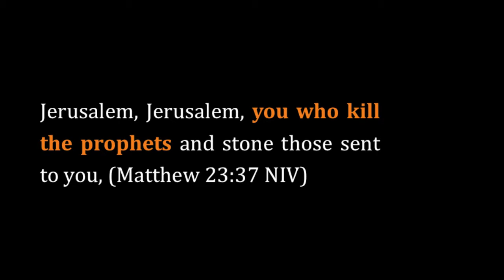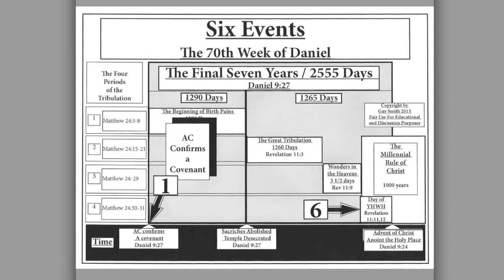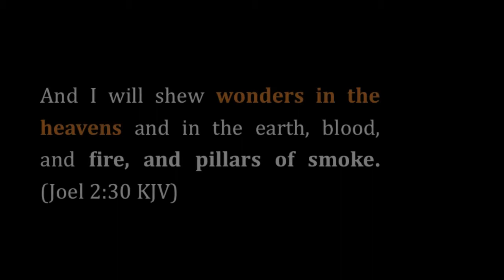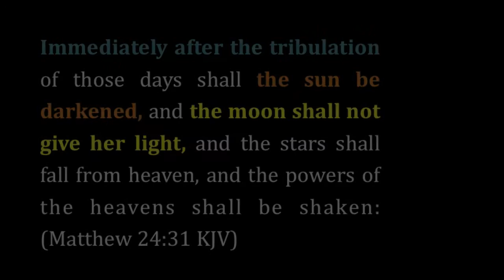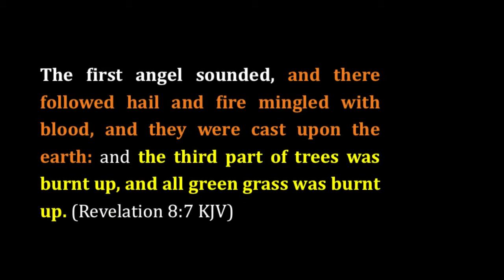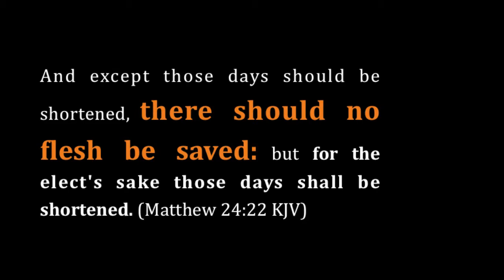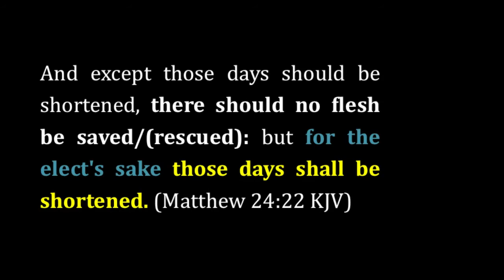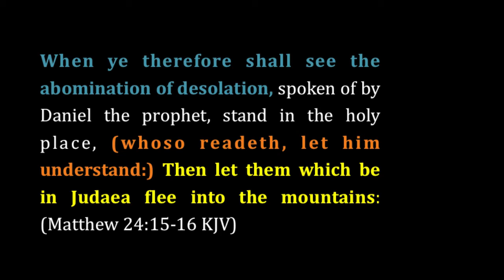Wonders in the Heavens / The Blood Moon / Fifth Event / Great Tribulation part 3/ Video 13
Wonders in the Heavens / The Blood Moon / Fifth Event / Great Tribulation part 3/ Just as Noah was forewarned of the impending flood, God has also forewarned us that an Extinction Level Event lies in man’s immediate future.  This warning is that something from the far reaches of space is hurdling toward earth.  Some of the affects of this apocalyptic body are depicted in the first four trumpets in Revelation.

At the sounding of the first trumpet hail and fire are predicted to fall to the earth, destroying one third of the trees and all grass.

At the blowing of the second trumpet, John describes what appears to be a burning mountain falling into the sea, causing the death of one third of the world’s oceans1/3 of the Rivers
The third trumpet describes a great star falling from space which will destroy one third of the world’s rivers.  The destruction described in the first three trumpets isn’t a world wide phenomena.  Rather this is a depiction of the destruction of one third of the planet concentrated in one area.

To give you a better idea, I have taped approximately 1/3 of this globe in order to illustrate the vast area that is slated to be decimated by this impact.
1/3 of the Sky
The affects of this celestial collision will send dust and ash into the upper atmosphere immediately blocking out on third of the sky over the effected area.
This impact on earth will be so intense according to Isaiah that it will knock earth out of it’s present orbit and will cause our planet to begin wobbling like a drunkard.  And it doesn’t matter where the impact takes place because it is an world wide Extinction Level Event, where without divine intervention no flesh will be saved.

This is the fifth event.  3 ½ days before the advent of Christ.  And for those individuals that don’t know Christ this is the bad news.

The Good News, however, is that the outcome of this event will be divinely circumvented for the sake of a remnant of believers; “The Elect.”  Which are those of you found worthy to escape this coming apocalypse and to be alive at the advent of Christ.

And just as Noah was provided with the ark as a refuge from the flood, God has provided Mount Zion in Jerusalem as the place-of-refuge, for the remnant of you that He calls.  And of those of you which watch and pray, know and understand, that the time to “flee” for the mountain fortress lnown as the old city of Jerusalem is when you see the abomination of desolation desecrate the yet-to-be-built third temple.

And in order to physically escape this apocalyptic period called the Great Tribulation, the prophetic scriptures provide three events which are signs that will indicate when you must be in the Jerusalem area.

And of those of you that do endure to the end of the age, it is you that shall be rescued from this apocalyptic event, this is the good news of the kingdom as it was preached by Christ.

More information can be found at thewhitestonechronicle.com

Dedicated to the Calling and Gathering of Yeshua's Remnant, the 144000 in Revelation and the Daughters of Zion